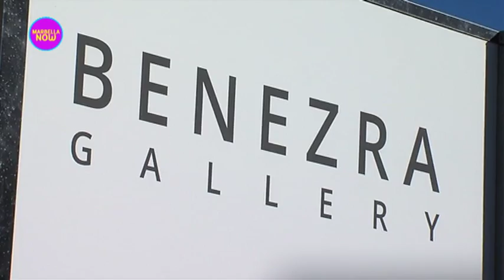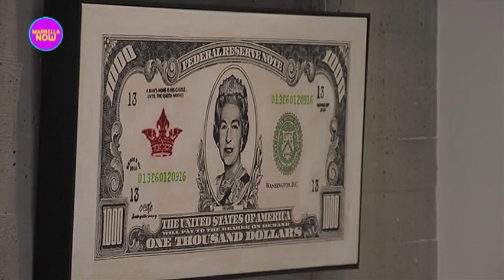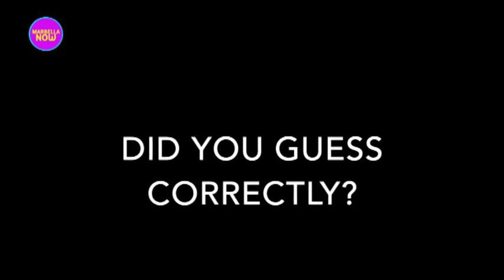MarbellaNOW Programme #99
This week on MarbellaNOW Nicole hosts a series of interviews and stories including:

• Sebasitan & Alexis Cohen from El Local
• Irish singing star Desi Egan
• Valeria Pongracz of Amrita Ayurveda, Kate Jackson & Martin Curd taking part in the up.coming play Go Green,
• Artist Debbie Lush
• Colin Turner covering local social issue
• Lily van Tongeren from Triple A